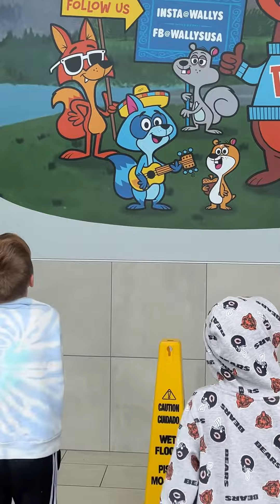Buy Meat In Bulk | 413 Pounds | Family Of 6